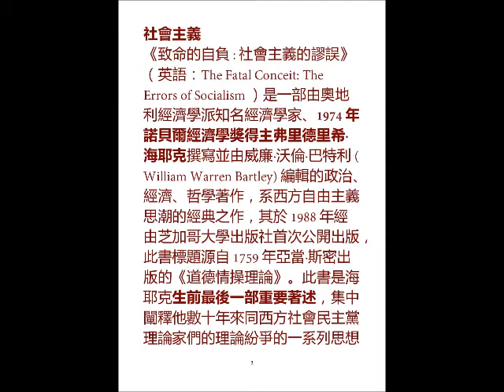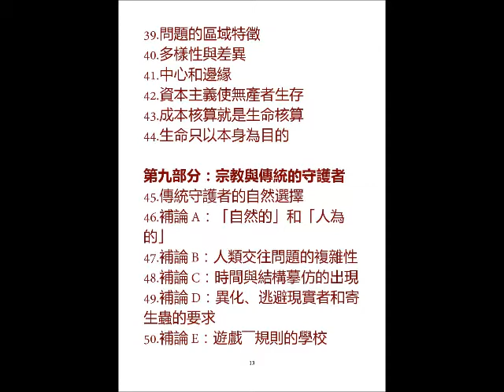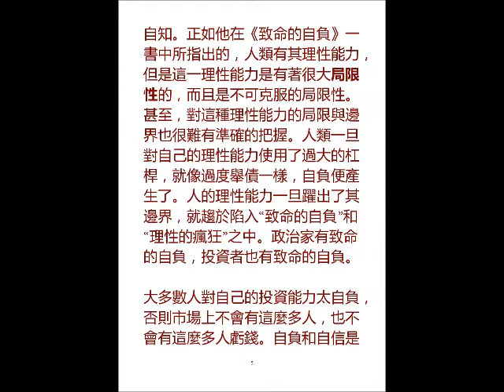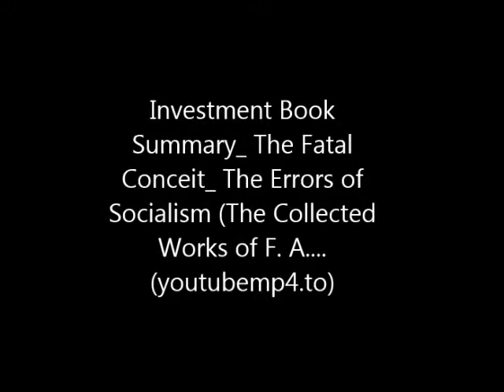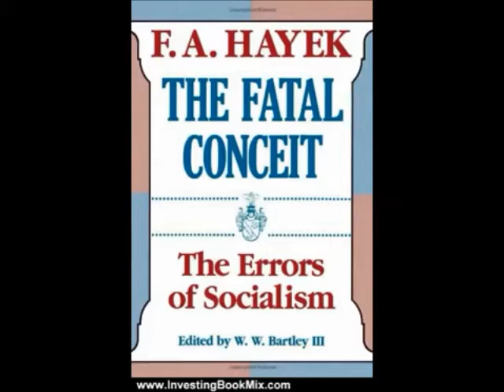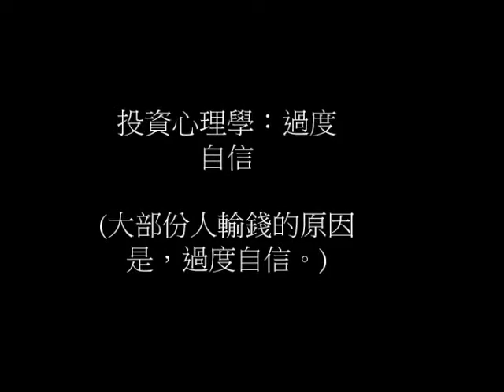How the Fatal Conceit Destroys Nations and the Business World (致命的自負如何破壞國家與商業世界)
專制極權的國家從貿易順差積累幾萬億美元的外匯儲備，不遺餘力推行其治國模式，用金錢與權勢影響西方國家的政要。美國有不少左翼學者、收取賄賂的政客、左翼思想的總統等人，對國家安危沒有介心，以致財政、製造業、外貿赤字，越來越差，離亡國之路實在不遠。現在，重新宣揚反對社會主義的經濟學家海耶克 (Friedrich Hayek)的名著：致命的自負(The Fatal Conceit)，實有必要。海耶克認為社會主義國家以少數人組成的中央策劃小組，便可以分散的智慧，正正就是自負，後果是可能致命的。西方國家的政客，也是同樣的自負，以為可以用自由貿易改變專制政權，讓其發達後便會步向民主，實屬夢想。在商業世界裡，領導人自負是致命的，他們只相信自己，不理會客觀環境的形成，業務逐漸被淘汰。投資人太過自負，也會輸掉身家，有九成的炒家是失敗的。過度信心與自負，是隨時足以致命的！(Politicians and business-persons should refrain from fatal conceit in order not to destroy the nations and their business respectively.  Investors should not be over-confident all the time if they want to make money.)